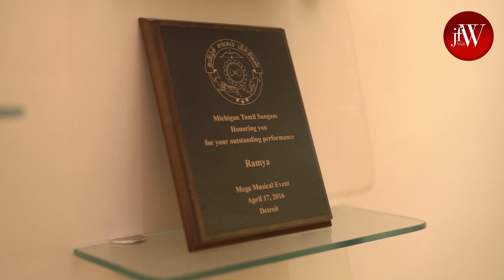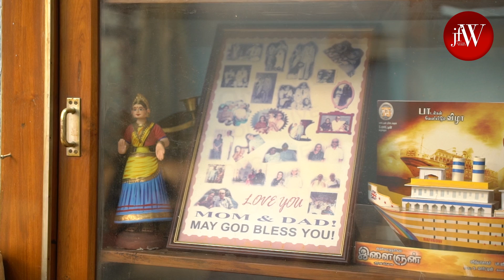At home with VJ Ramya| I am the lucky charm for my family|JFW Exclusive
Vijay Tv Anchor Ramya Subramanian known as VJ Ramya walks us through her home and shares with us her journey of life along with her family and Milo!